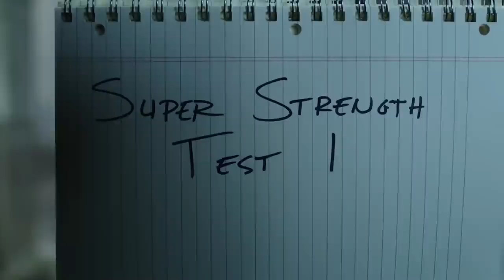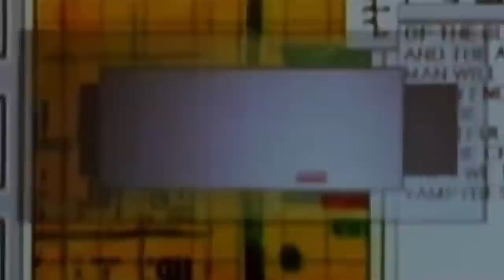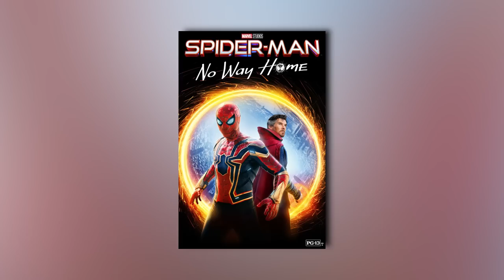25 Best Superhero Movies Of All Time RANKED!! (Marvel | DC | MCU | DCEU)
RANKING THE TOP 25 Best Comic Book Movies Of All Time! Marvel, MCU, DC, DCEU Movies on this list include characters like Spider-man, Batman, Superman, Wolverine, X-men, Guardians of the Galaxy, Joker, Wonder Woman, Blade, The Flash, & MORE! Another episode from Coy Jandreau of Coy's Comic Corner.